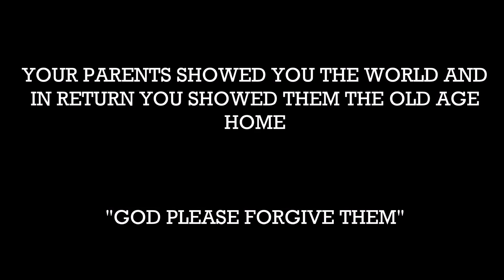FORGOTTEN CHILDREN AND OLD AGE HOME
This was my visit to orphanage and old age home, and after meeting them i felt like they are my family and will visit there again .Parents are adviced to visit such places with their children so that they learn how life actually is, visiting such places show them the reality of life.and the struggles that certain people have to go through for basic necessities.